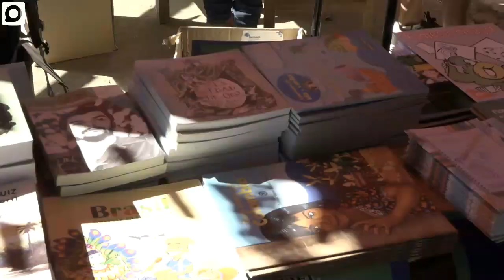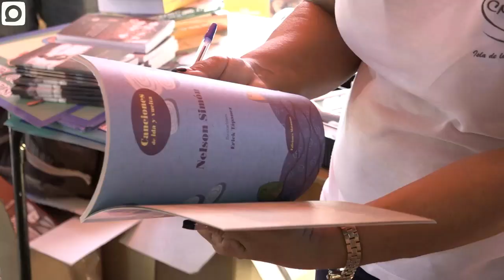Detalles de cómo se desarrolla la feria del libro en la Isla de la Juventud.